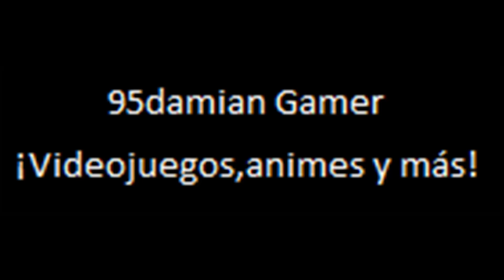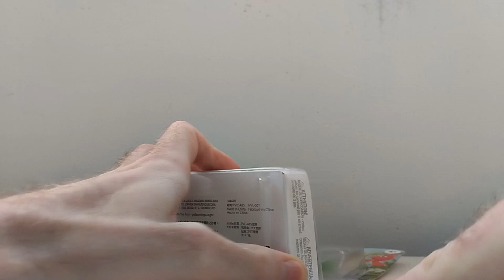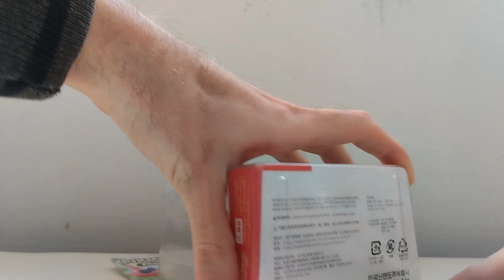Unboxing Amiibo Pikmin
Aqui les traigo un nuevo unboxing donde en el dia de hoy voy a abrir el Amiibo de los Pikmin de la franquicia de Nintendo,Pikmin.